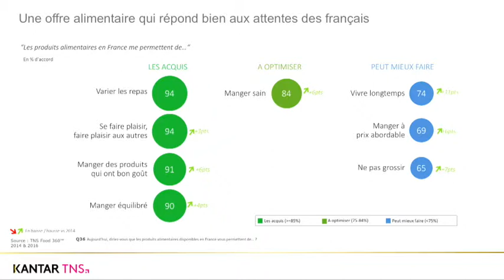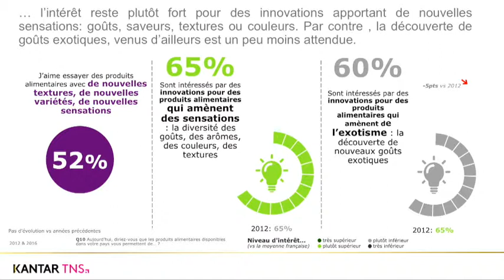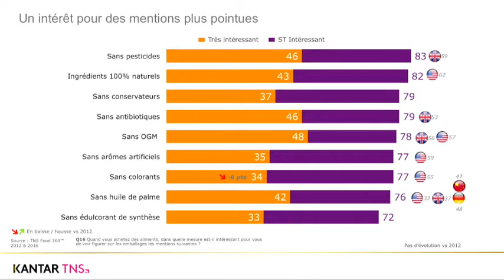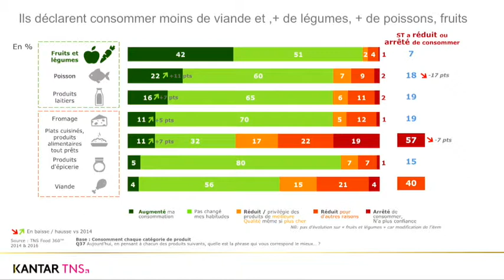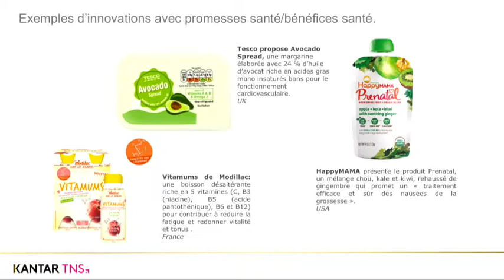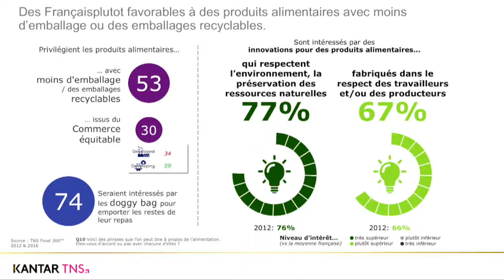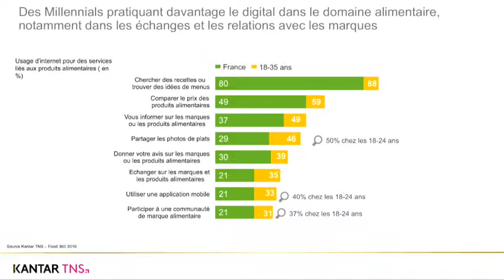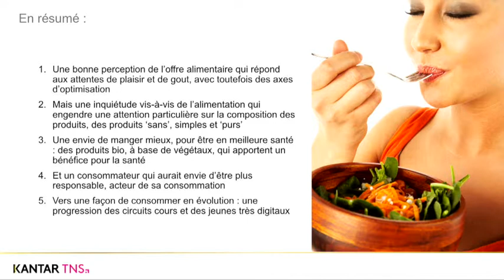2. The 21st-century consumer under the microscope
Chloé DEFOURS, Senior Client Advisor for the Food Sector, KANTAR TNS
We need to learn more about their ideas, opinions, behaviors, habits: consumers all think, but they sometimes act differently.
Comparing research into consumption with research into image and opinions.
Consumers demand to be considered and treated as unique and special individuals. Everyone wants a tailored diet. Allergies, intolerances, manias, phobias, requirements, self-esteem, and opinions of others.
Globalization or individualism?
When food choices become a social language.